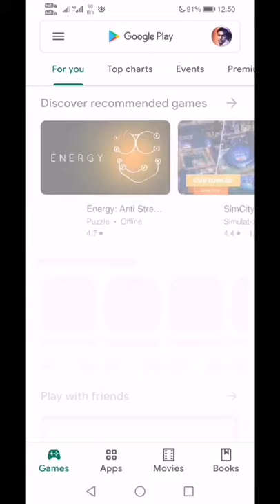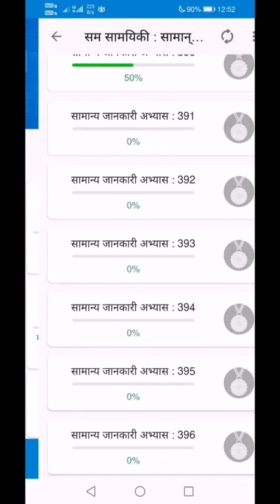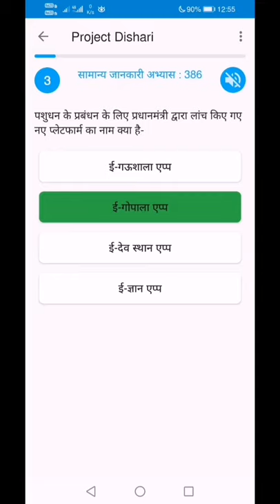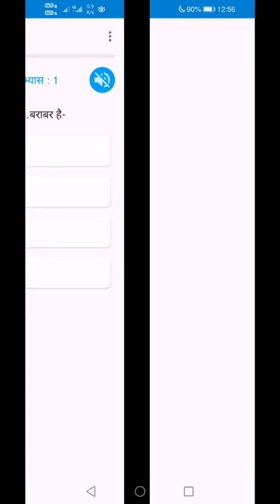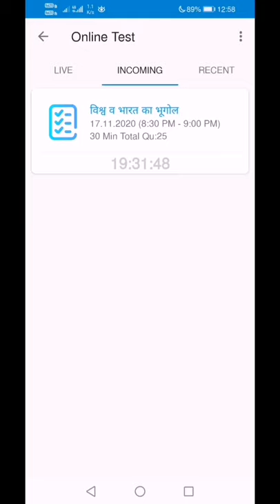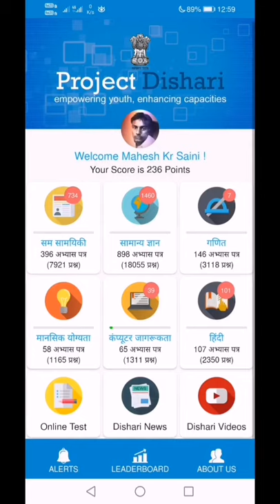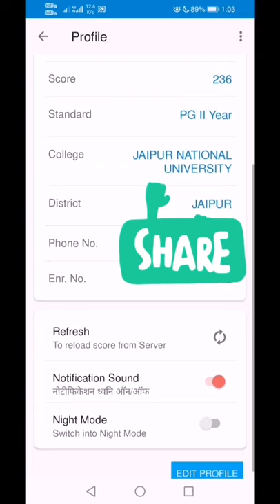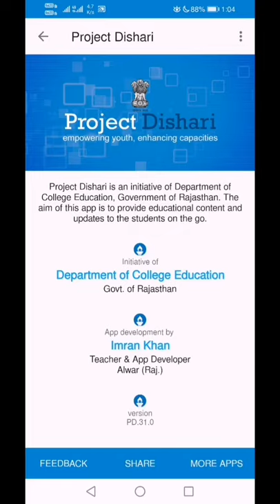ऑनलाइन तैयारी का बिल्कुल फ्री ऐप - अनलिमिटेड लाइव टेस्ट, राजस्थान व इंंडिया जीके, कंंरट अफेयर्स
हम आपके लिये एक ऐसे मोबाईल ऐप्लीकेशन के बारे में जानकारी लेकर आये है, जिस पर आप कॉम्पीटिशन परीक्षा की तैयारी कर सकते है, इसके लिये आपको कोई कोर्स खरीदने की जरूरत नहींं है। अनलिमिटेड लाइव टेस्ट देकर अन्य विद्यार्थियों के बीच अपनी रैंक जाँच सकते है।

राजस्थान पटवारी भर्ती परीक्षा के पूरे सिलेबस के हस्तलिखित नोट्स फ्री मेंं प्राप्त करने के लिये हमें मैसेज करे।

Special thank -
Mr. Imran Khan (Govt Teacher & App Developer, Rajasthan)
Department of College Education, Govt of Rajasthan